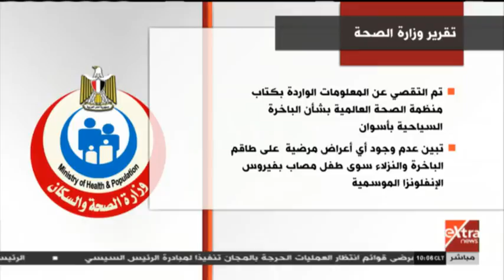غرفة الأخبار | رئيس الوزراء يستعرض تقرير الصحة بشأن أنباء إصابة سائحين عقب عودتهم من مصر